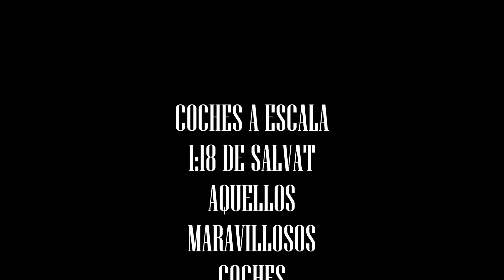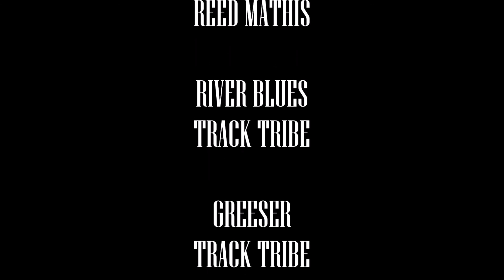COCHES CLASICOS MI COLECCION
Esta vez os propongo mi colección particular de coches a escala 1:18 de modelos tanto europeos como americanos desde los años 30 hasta los 60.  Disfrutarlo.